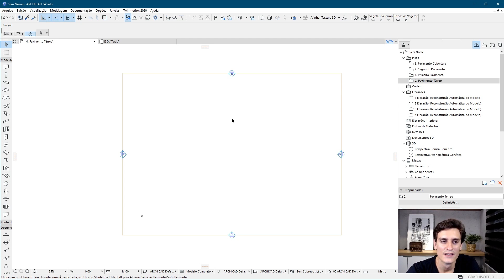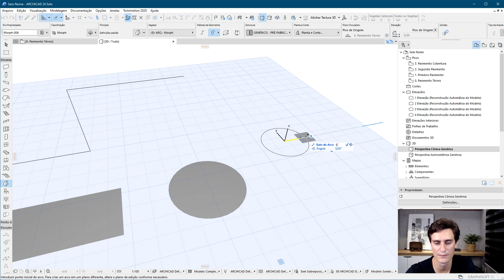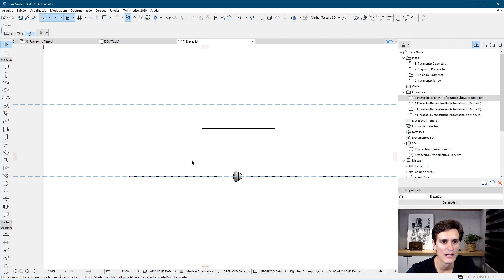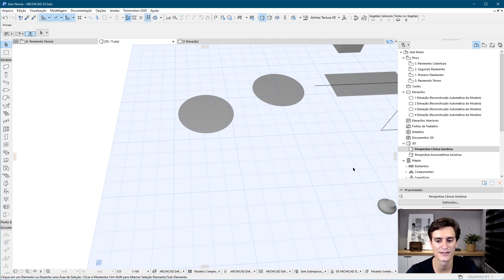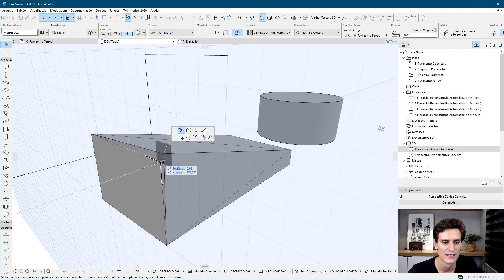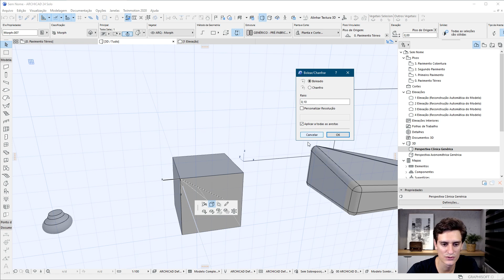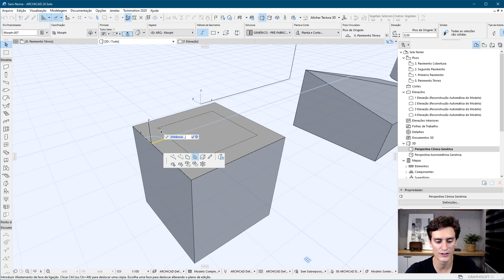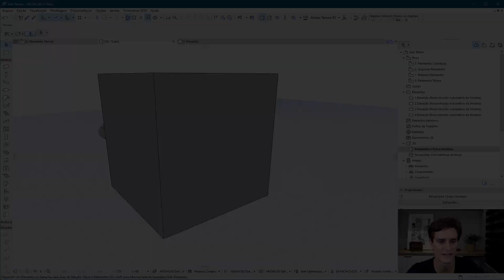Como Modelar Formas Livres no Archicad - Ferramenta Morph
🔴 Agora em JANEIRO de 2025 vai acontecer a Imersão BIM para Arquitetos 100% Online e Gratuita.